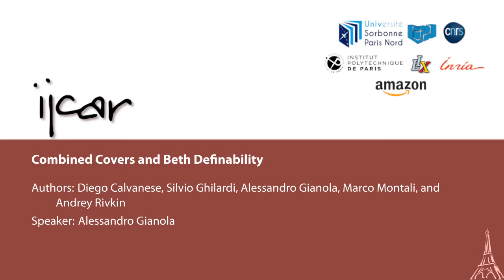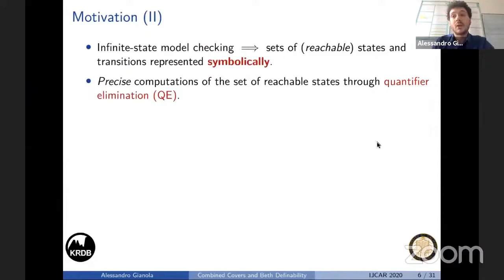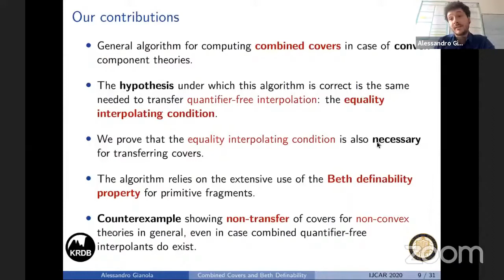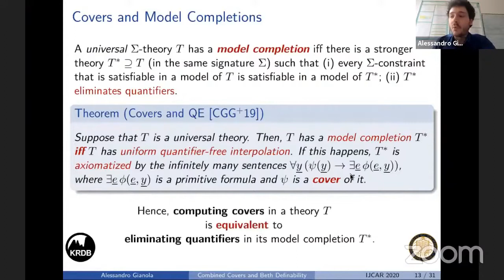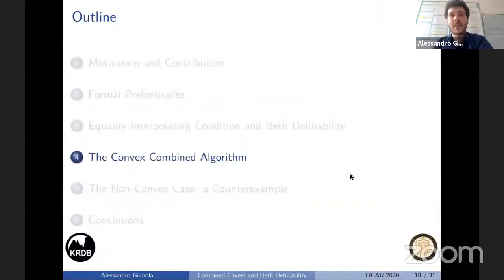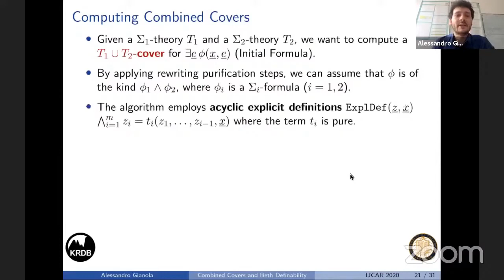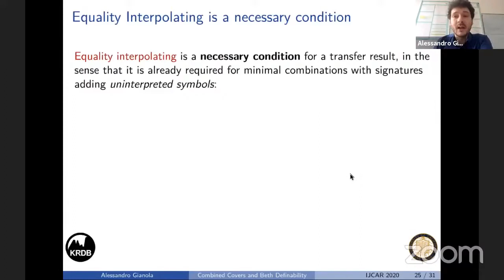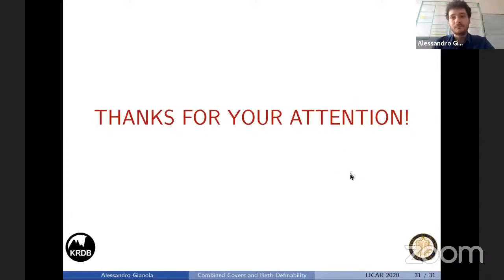Alessandro Gianola: Combined Covers and Beth Definability (IJCAR A)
Authors: Diego Calvanese, Silvio Ghilardi, Alessandro Gianola, Marco Montali, and Andrey Rivkin